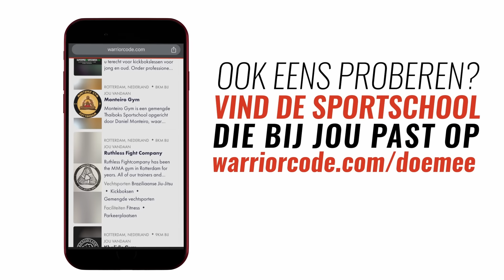REMY & MARINHO Reageren op Uitspraak ANOUK & LUCIA RIJKER bij WARRIOR TALK | OP DE BANK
Bekijk de volledige aflevering op warriorcode.com

Remy Bonjasky, Marinho Gordon en gast Mounir bespreken de afgelopen week in Op De Bank. Deze week bespreken ze GLORY 91, legendarische gasten bij Warrior talk, cancel cultuur en het LHW Grand Prix.